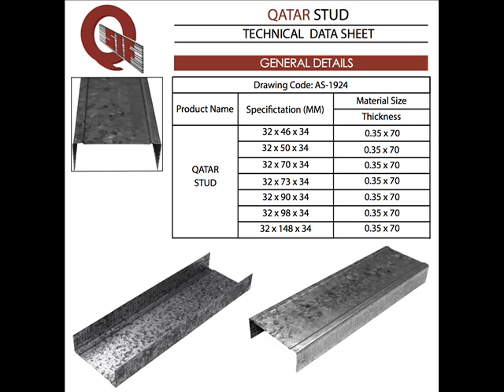Top Quality Steel Studs For Sale www qatarsteelfactory com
Among many competitors in steel studs for sale it is found to have a constant leader and it is none other than Isn’t it amazing.